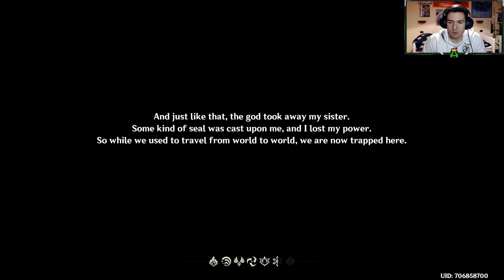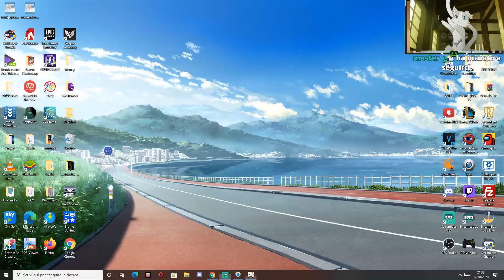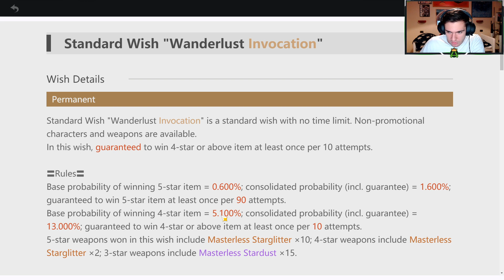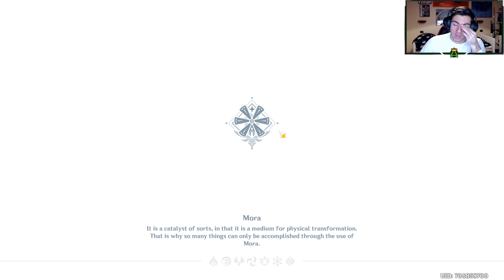Genshin Impact -Gameplay ITA- (Prologo) / INIZIO /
Ecco a voi la prima live su questo gioco diventato ormai popolarissimo, penso lo continuerò anche perchè mi dispiace non portare più gameplay su questo canale quindi aspettatevi altre live!